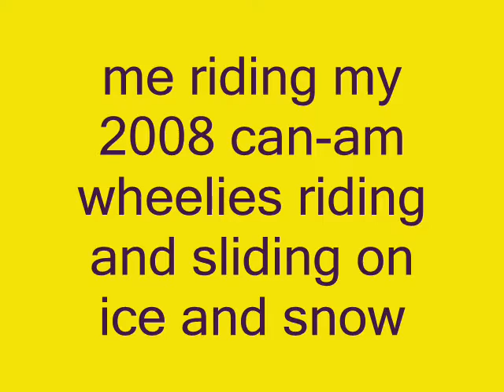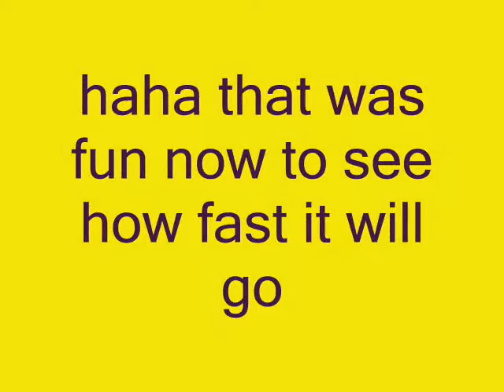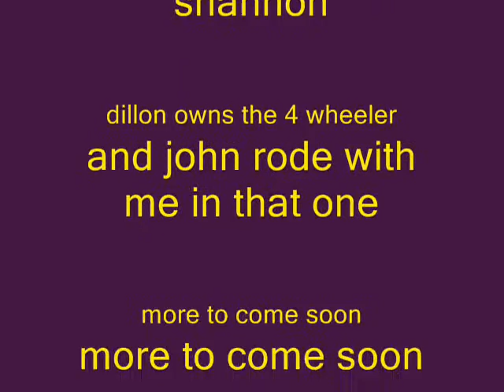2008 can-am ds 250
my on my 4-wheeler again